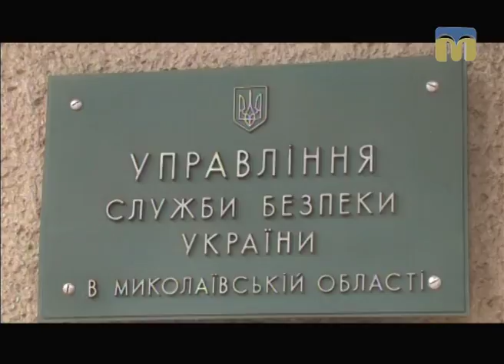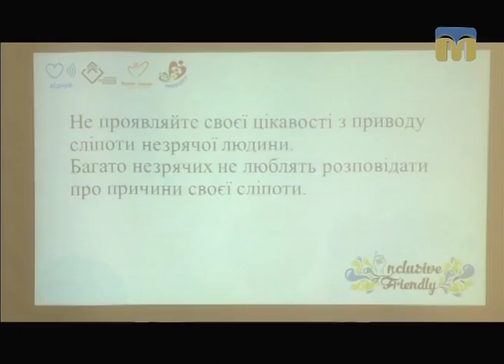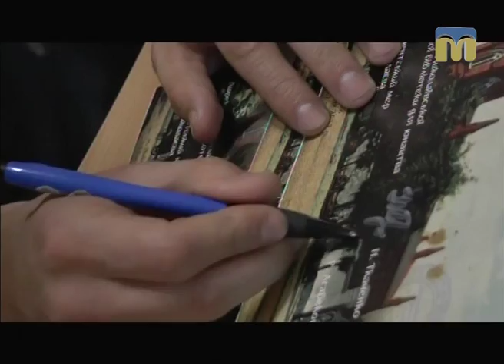Телевізійні новини Миколаївщини – 14.04.2017